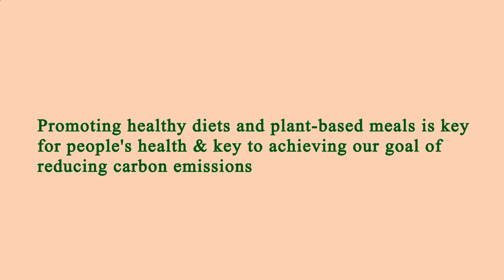Nearest Restaurant to Me - Nearest Restaurants to Me - Washington 20019, District of Columbia DC, US